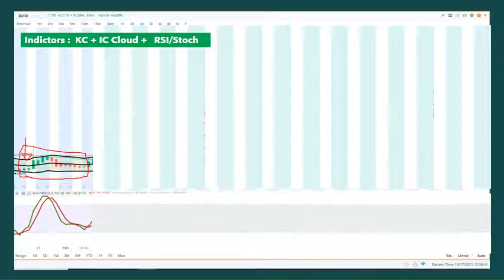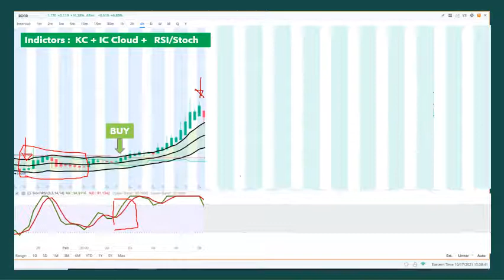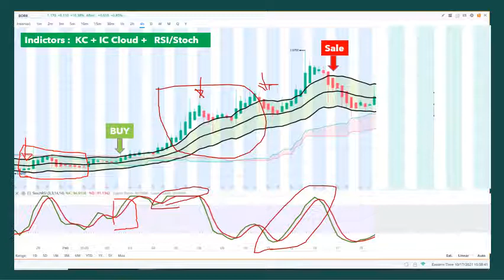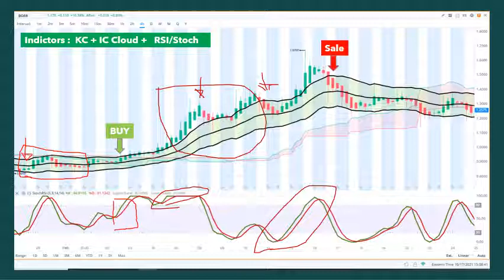KC IC CLOUD RSISTOCH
Trade with indicators IC Cloud, KC RSI/STOCH Hieken Ashi